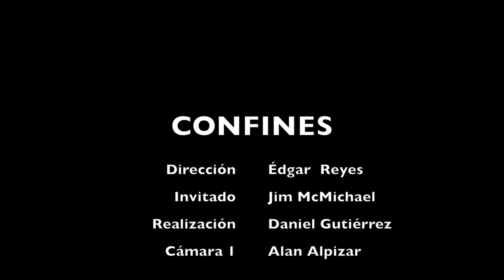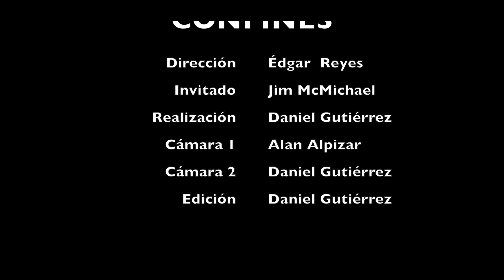LAS VEGAS, UN DESTINO MULTIFACÉTICO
El Director Adjunto de la Revista Confines, Édgar Rogelio Reyes entrevistó a Jim McMichael, Gerente de Mercados Especiales de la Oficina de Turismo de Las Vegas, sobe este destino que sin perder su actividad principal de los casinos y el juego, se ha transformado en un destino de negocios, deportes, de aventura, de compras y entretenimiento, pero sobre todo familiar.